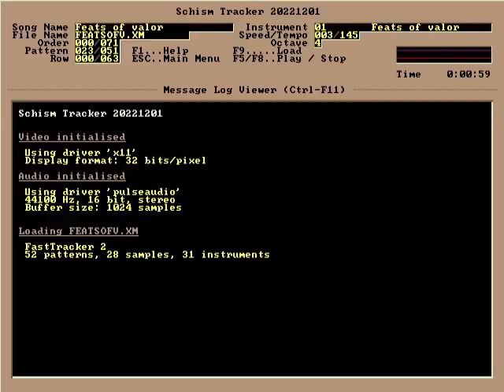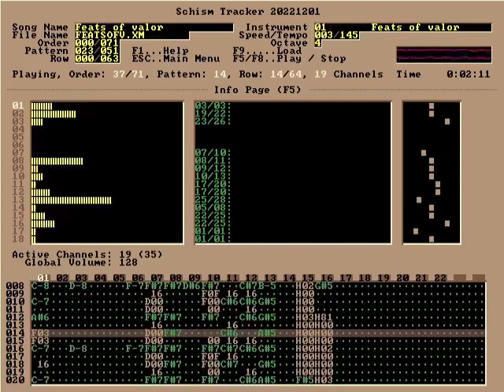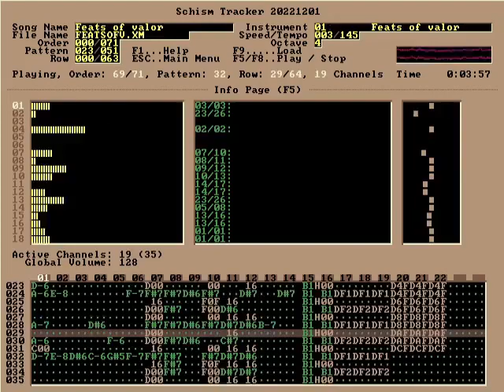Elwood - Feats of valor